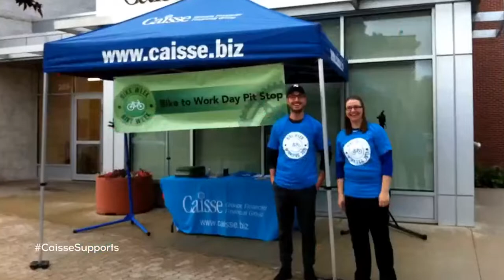On the Ice with IHA Darcy Hodge and Claude Vilgrain April 14, 2022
Theo is joined by IHA's Darcy Hodge to discuss the development of the players and teams during this 21-22 season.  The outcomes on the ice may not have been as successful as they had hoped, but IHA's dedication to player development in the classroom and student athlete commitment is second to none in the CSSHL.  Darcy also helps introduce their newest addition to the coaching staff...U18 HC Claude Vilgrain.  Claude discusses his playing career, how he got into coaching, and why he continues to help progress and develop teams and players in the Calgary area.  The Development camp is what is next for IHA at the end of the month and Claude is ready to get going and we wish to congratulate him on the next step of his journey.  for more information.
Tag US